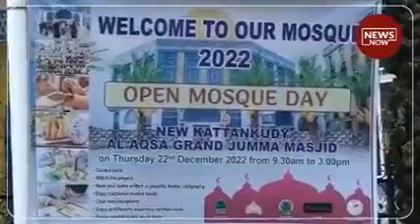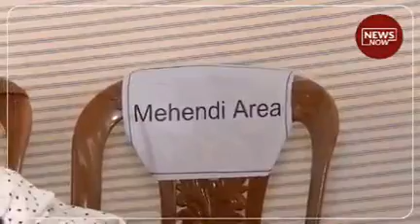SRI LANKA അജ്ജുഅസലഹാ. ശ്രീലങ്കാ കിഴക്ക് മാഹാണത്തിലെ കാത്താൻകുടിയിൽ. அச்சூ அஸல ஹா. റാവുത്തർ ராவுத்தர்